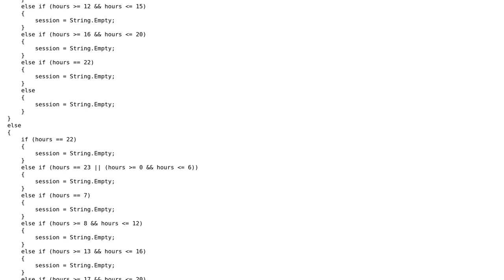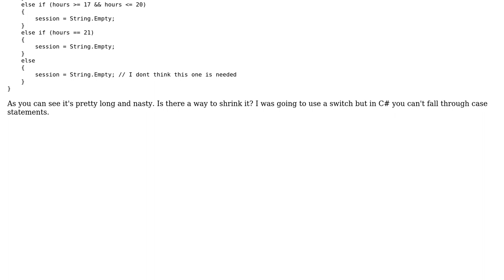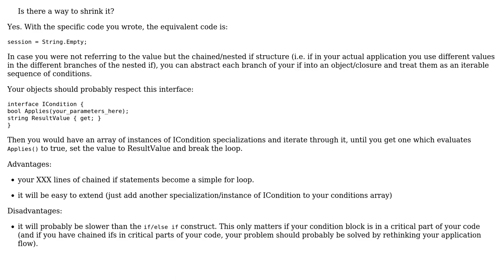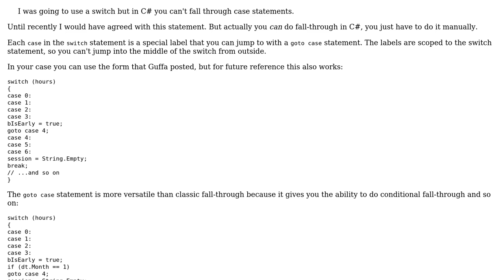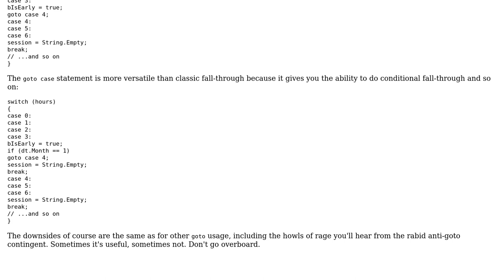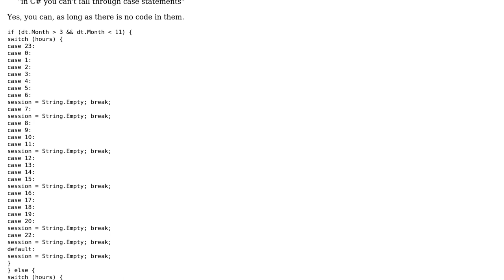Code Review: Condensing if statement in C# (4 Solutions!!)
Code Review: Condensing if statement in C#

With thanks & praise to God, and with thanks to the many people who have made this project possible! | Content (except music & images) licensed under CC BY-SA | Music | Images & others | With thanks to user utnapistim user SylvainD user Guffa user cskwrd user Corey and the Stack Exchange Network Trademarks are property of their respective owners. You are responsible for your own actions.